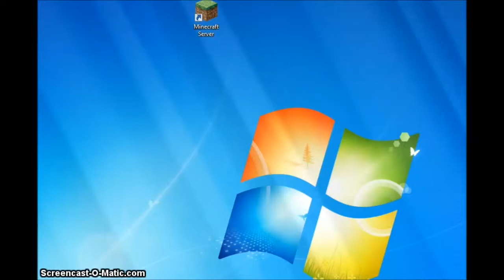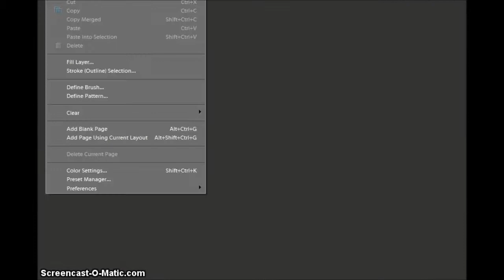Brambleclaw~Speedpaint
Edit~ Man, You can never hate Tawny c:

Brambleclaw is my fav. character now. I love how not only he denied his father, (tigerstar) but went against him! I would loved tawny as my if she had not coward back to shadowclan. (that traitorous mouse-brain) Bramble ish so awesome! c:

Song- Across the Universe~John Mayor
Used- Windows Live Movie Maker
Screencast-o-matic